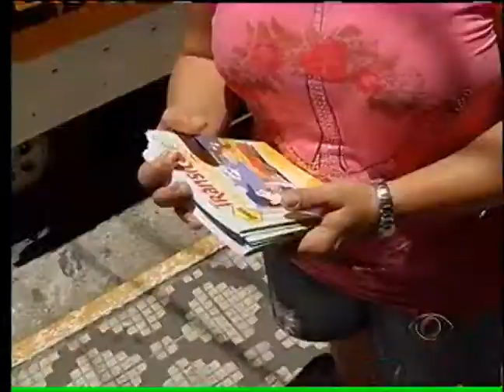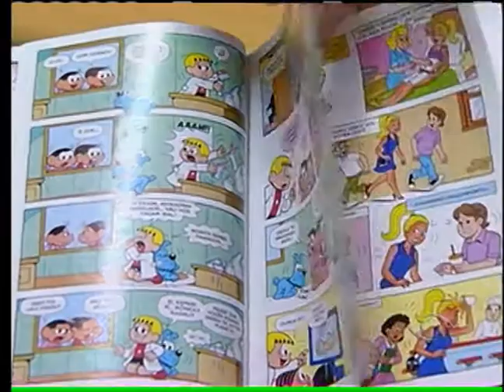BAND CIDADE 2ª EDIÇÃO 28 01 2014 PARTE 02